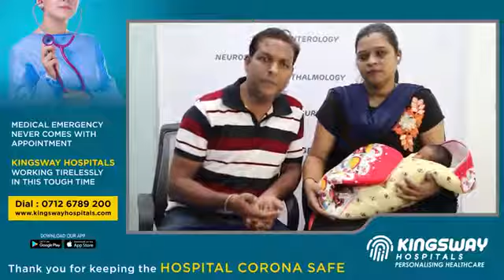Mrs & Mr Ambare on parenthood through Kingsway Hospitals(Best Multispeciality Hospital Nagpur)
New parents Mrs and Mr Ambare talk about their wonderful experience at Kingsway Hospitals. They got all the expertise lead advice and services from our doctors, specialists and staff resulting in a seamless experience.